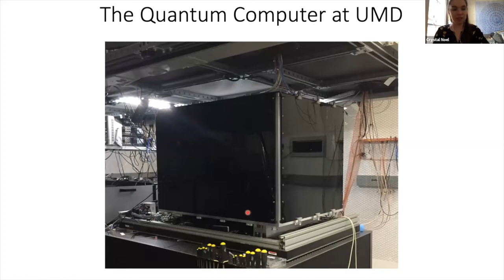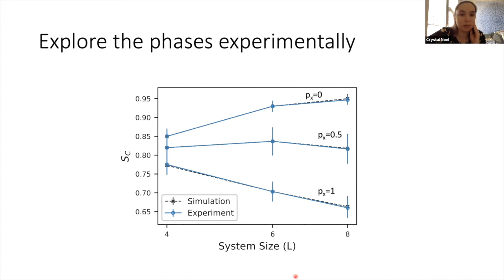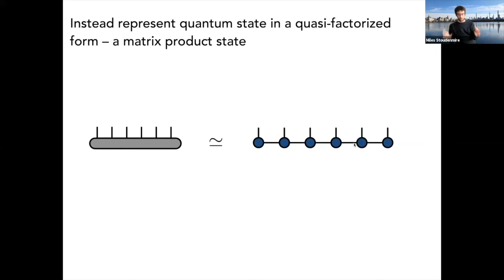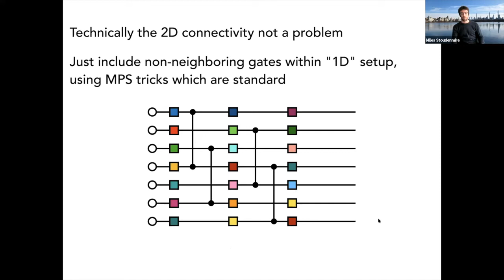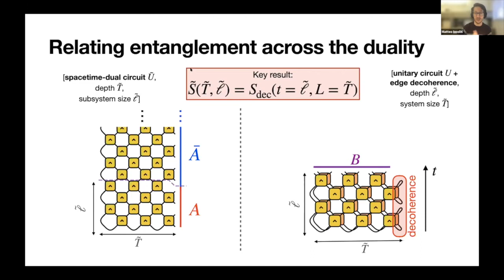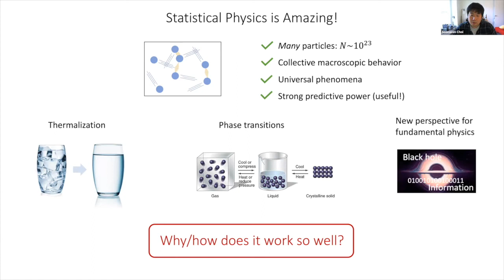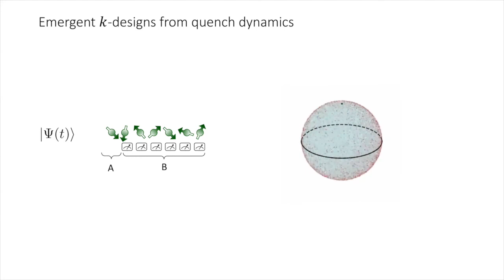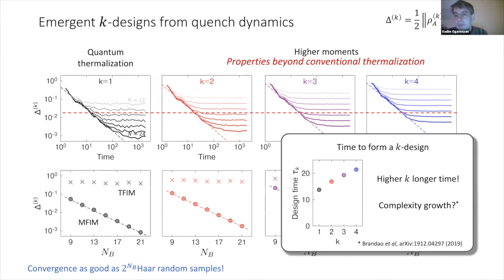Quantum non-unitary many-body dynamics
Apr 23, 2021 workshop

“Observation of a dynamical purification phase transition
in a trapped-ion quantum computer" Crystal Noel, Duke University

"What limits the simulation of quantum computers?"
Miles Stoudenmire, Flatiron Institute

“Non-unitary dynamics via spacetime duality”
 Matteo Ippoliti, Stanford University

“Emergent quantum randomness and its application for quantum device benchmarking”
Soonwon Choi, UC Berkeley and Massachusetts Institute of Technology